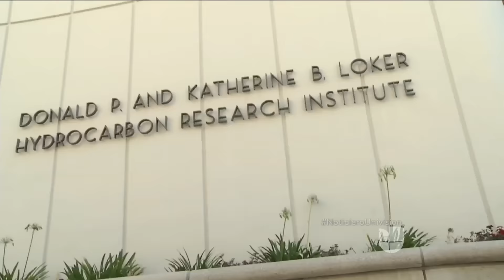Beneficios de los logros hispanos en Estados Unido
Muchos mexicanos llegan al país para realizar sus posdoctorados que destacan por sus logros.